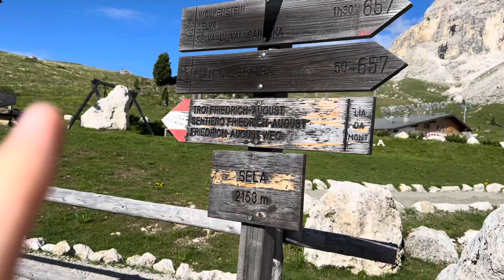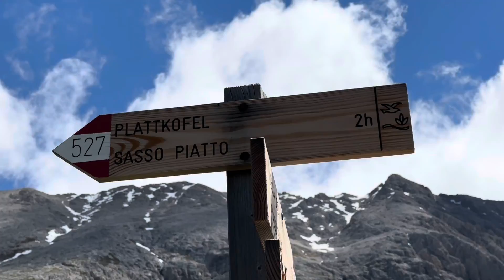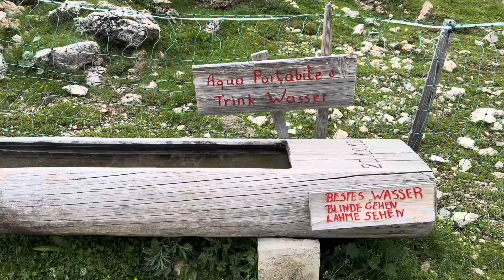Cima Sassopiatto da Passo Sella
Il sito Mountbnb

Come arrivare alla Cima del Sassopiatto e al rifugio Plattkofel ? In questo nuovo video parto da Passo Sella percorrendo il sentiero Frierich August. Info e consigli all’interno del video